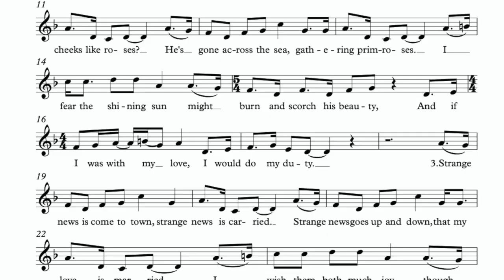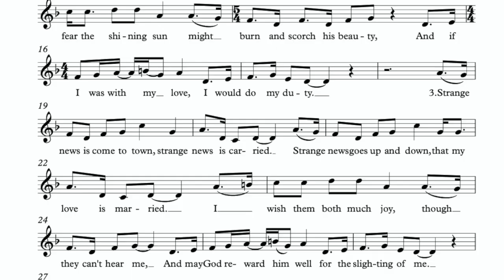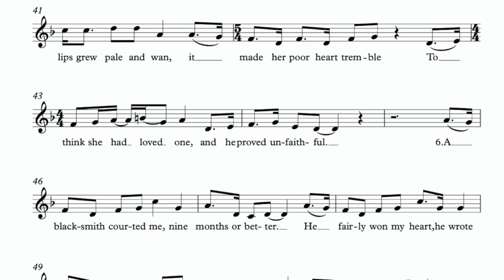Folk Song of the Week - The Blacksmith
Traditional English Folk Song with a great story